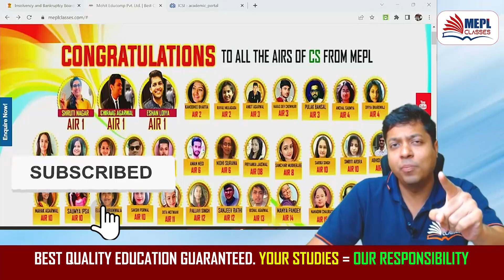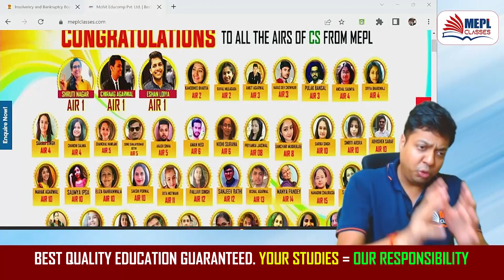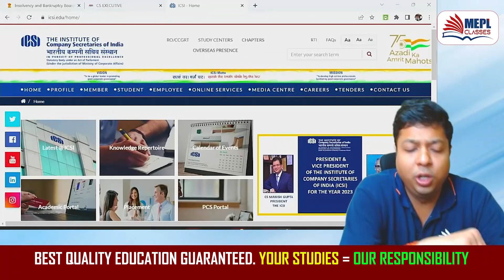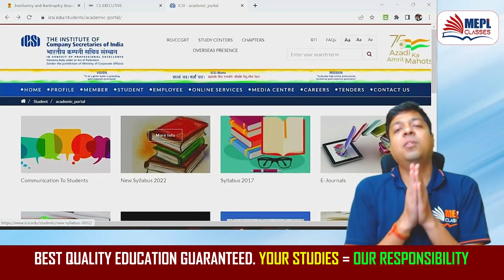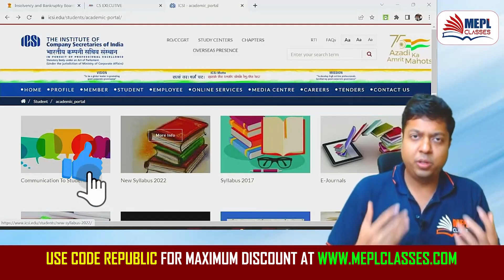Alert !! 🚨 CS Coaching Scam - Beware Students | MEPL- Mohit Agarwal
I Hope You Guys Enjoyed This Video On "Alert !! 🚨 CS Coaching Scam - Beware Students | MEPL- Mohit Agarwal". See You In The Next Surprising ⏭️ Session. Let Us Know Your Doubts And Feedbacks in The Comment Section.